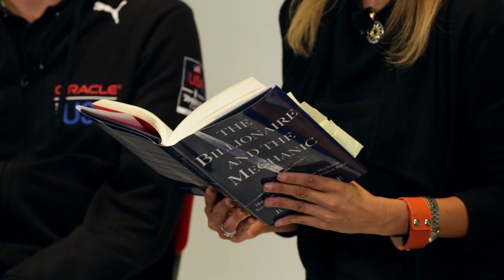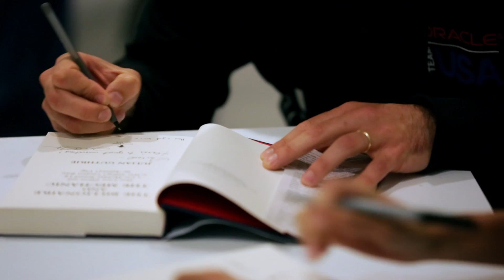The Billionaire and The Mechanic | Julian Guthrie & Joseph Ozanne | Talks at Google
Julian Guthrie stops by the Googleplex to discuss her latest book: "The Billionaire and the Mechanic: How Larry Ellison and a Car Mechanic Teamed Up to Win Sailing's Greatest Race, The America's Cup".

She's joined by Joseph Ozanne, the Chief Engineer behind Oracle Team USA's fixed-wing sail in 2010.

More about the book:

With exclusive access to Oracle CEO Larry Ellison over more than a year, Julian tells the dramatic true story of a decade-long quest to win the America's Cup, the oldest trophy in international sports and sailing's greatest prize. She tells of the colorful history of the America's Cup, the behind-the-scenes technology and material science race, and the human story of the builders, engineers, and sailors who make it happen.

There is insider sailing gossip, yacht club drama, a spotlight on the athletes who perform under pressure and those who cave, and the high-stakes international showdowns on the water featuring the superstars of the sport. There is the building by Ellison and his Oracle Racing team of the largest wingsail ever created, a wing too tall to fit under the Golden Gate Bridge, big enough to span a football field, and as fragile as an egg.

Julian also brings to life the story of an everyday hero, a car mechanic named Norbert Bajurin who is commodore of a blue-collar boating club and who dreams big and forges an unlikely partnership with Ellison. Bajurin finds his life changed in ways he never imagined. There are rewards that come with the unexpected partnership and friendship with the high-flying billionaire - and there is a price to pay.

The Billionaire and The Mechanic is for sailors and non-sailors, for anyone interested in what it means to chase a dream. And the story provides a more textured portrait of Ellison than anything that has been written before.

About the Author: Julian Guthrie is a journalist with the San Francisco Chronicle, who has won numerous awards, including the Best of the West Award and the Society of Professional Journalists' Public Service Award. Her feature writing and enterprise reporting have been nominated multiple times for the Pulitzer Prize.